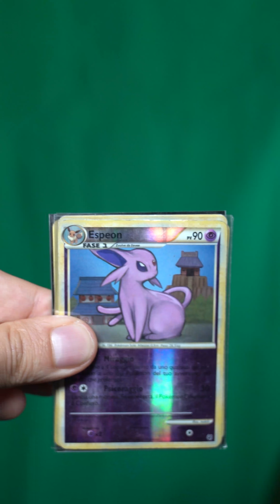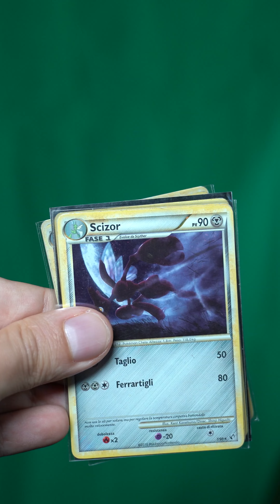VALORE delle CARTE POKEMON pagate UN EURO!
Ecco la parte due dello short uscito ieri!